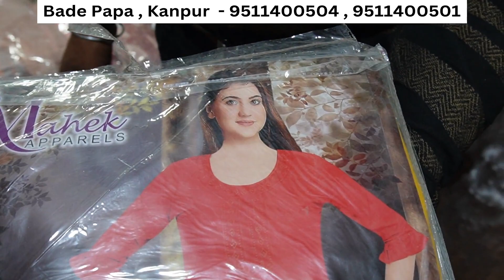Kanpur Wholesale Kids , Mens Girls Wear , Jeans Shirt , Kurti , Suit , Saree , T-Shirt Wholesaler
Bade Papa
79/46 , Bansmandi , Near HDFC Bank
Kanpur

Mens Wear Kanpur
Kanpur Wholesale Market
Wholesale Jeans
Wholesale Shirt
Wholesale T Shirt